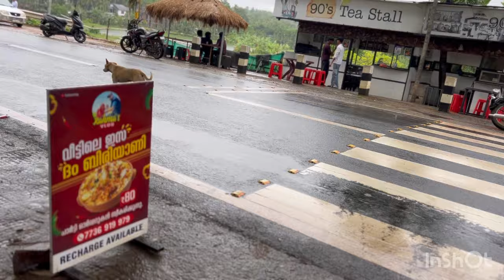കടയുടെ അടുത്ത് പാമ്പ് 18 July 2024